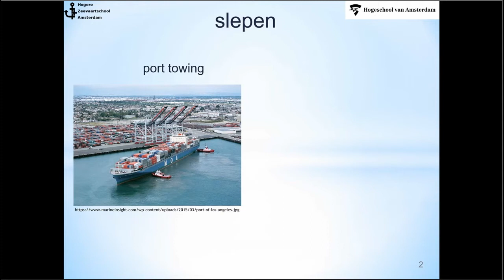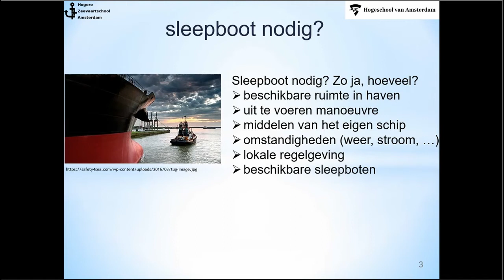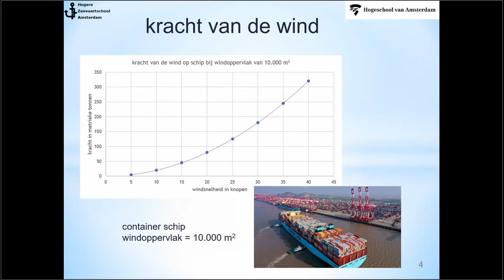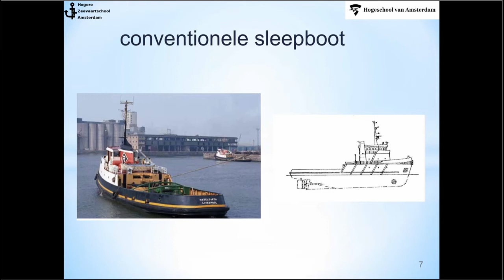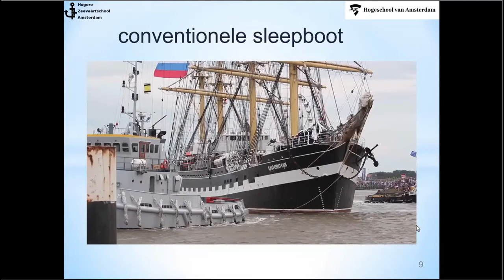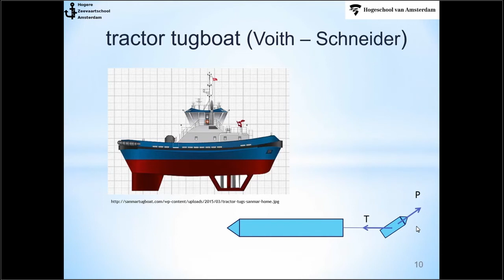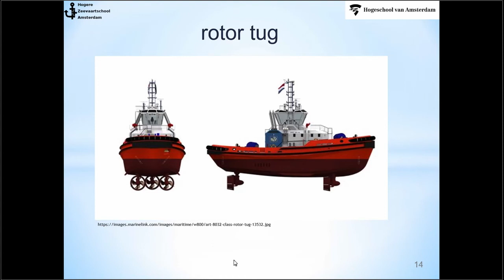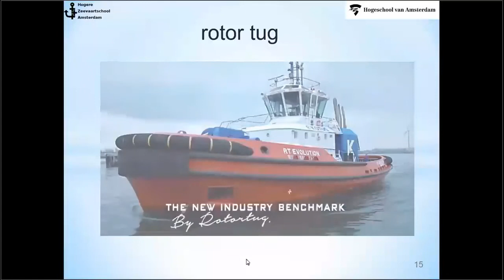kennisclip manoeuvreren slepen deel 1